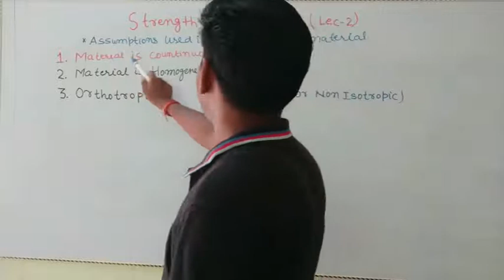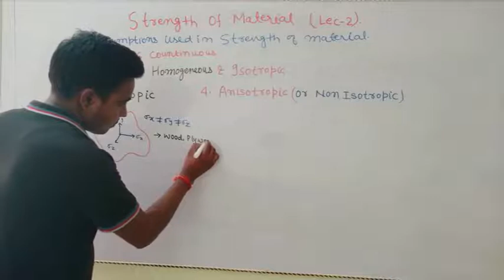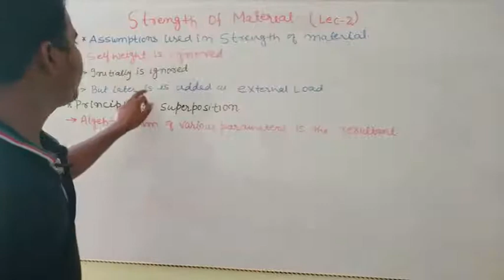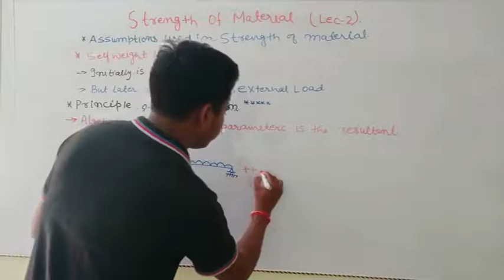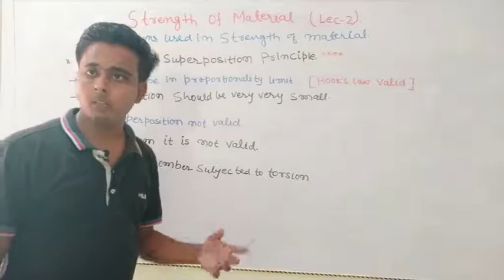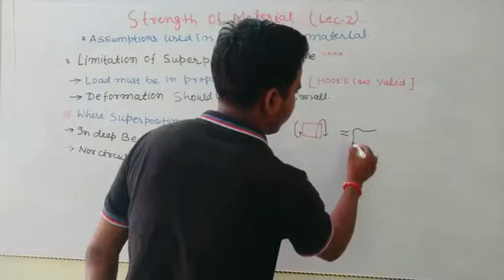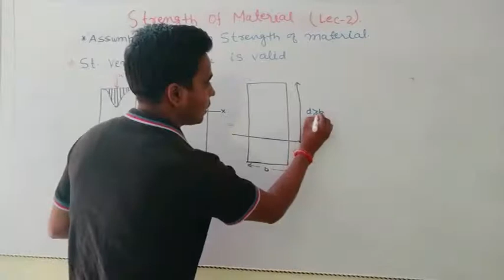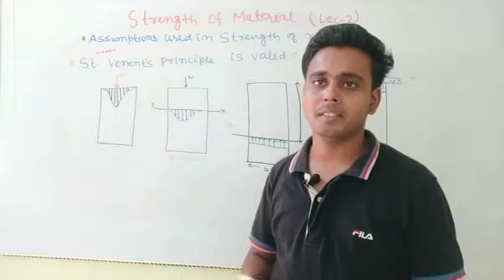Introduction to strength of material part - 2 by Neeraj Kumar